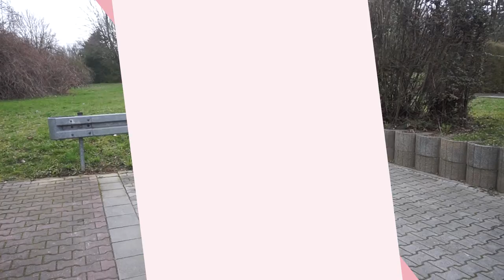A week of outfits with pro footballer, Laura Feiersinger!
Heyyyy, Laura here 🙋
If some of you don't know, I'm a pro footballer for FFC Frankfurt & Austria 🙌 I wanted to put a week of outfits together and show you what I wear I a week - really hope you enjoy it and tell me your favourite outfit in the comments below 👇